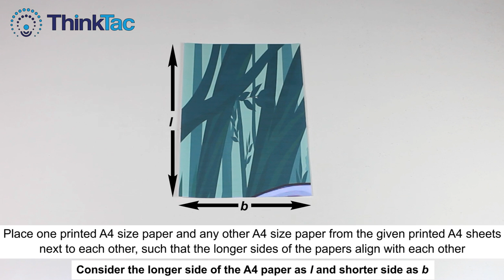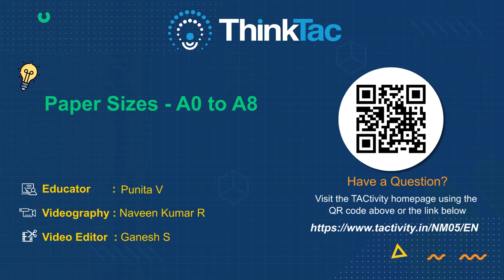Paper Sizes - A0 to A8 | ThinkTac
Ever wondered what the standard paper sizes actually are, and what the names mean? E.g., how is A4 paper different from A5, or what does A0 paper mean? Do the ratios of the sides in each of the different sizes differ? Find out, with this TACtivity, where you use A4 sheets to make the whole range of A-sized papers - A0 to A8!